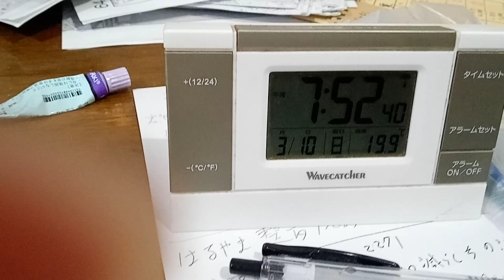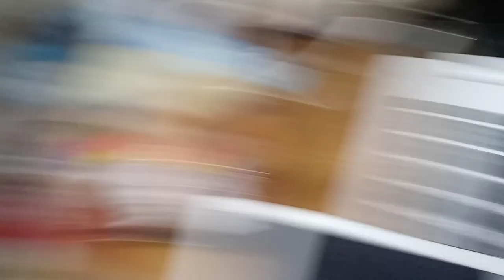KVID2279、佳子様と皇室の方達と国会議員の方達やTV局のまとも側の人達へのメッセージ。（特に佳子様。本当に電話で予定を組む事）